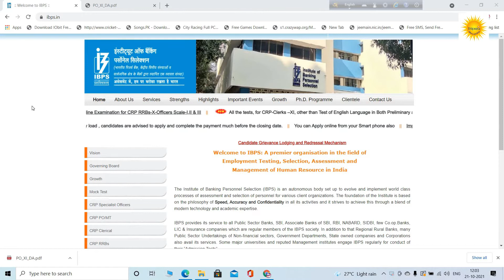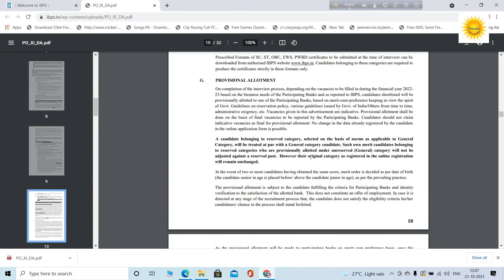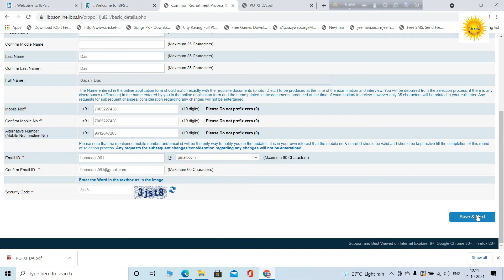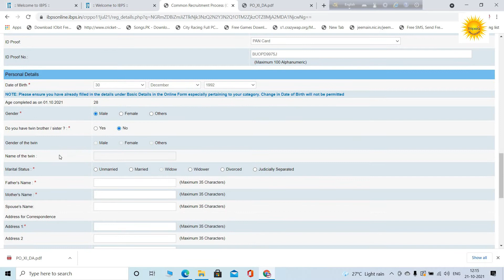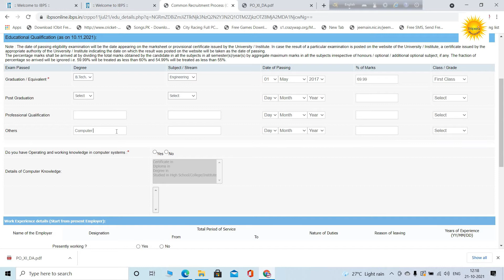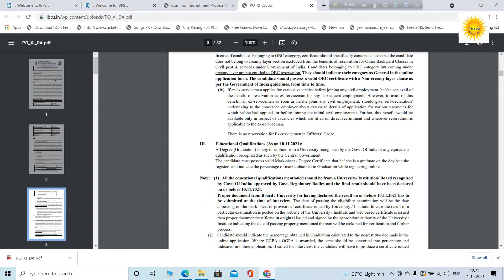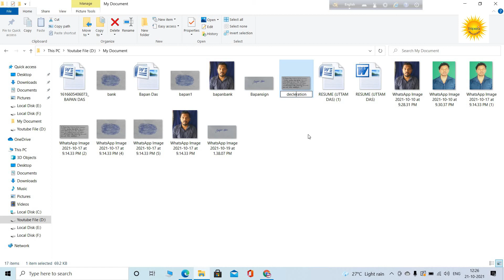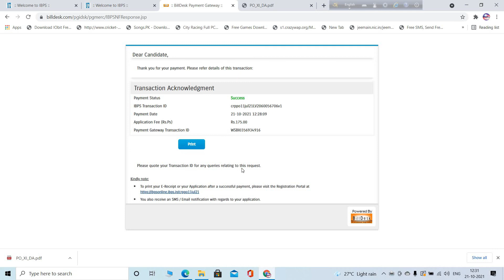কিভাবে করতে হবে IBPS PO 2021 এর ফর্ম ফিলাপ জেনে নিন আমাদের এই ভিডিওতে।Tripura Affairs and Blog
Tripura Affairs and Blog.
PO Online Registration Process.
ত্রিপুরাতে চাকরির খবর.
ব্যাংকে অফিসার পদে নিয়োগ চলছে.
ত্রিপুরার স্টুডেন্টদের জন্য সুবর্ণ সুযোগ.